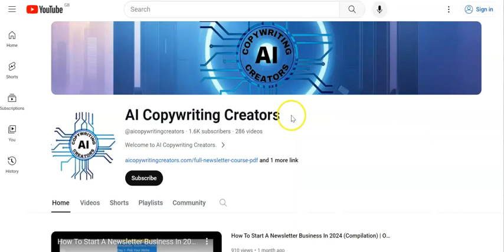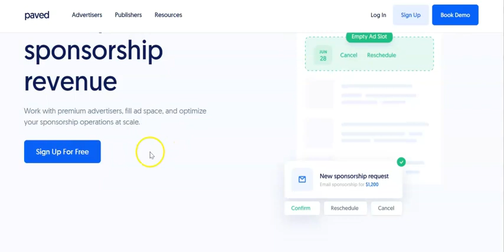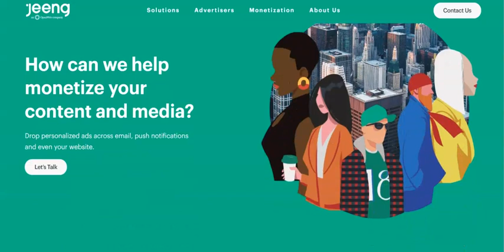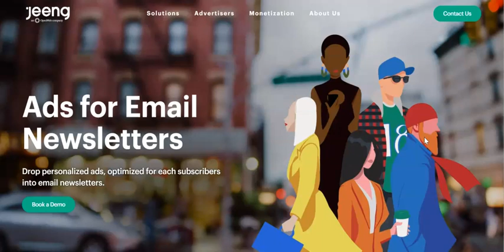Grow A Newsletter Business In 2024 with these Websites [Freebie #10]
We have 12 FREE gifts to give you in December to help you start your newsletter business in 2024.

About Us
Welcome to AI Copywriting Creators.

Here you will find reviews, tutorials, guides and more all on the top AI Copywriting Tools that are currently on the market. We cover some of the big names including Jasper, ClosersCopy, Outranking and Frase.

If you are looking to invest in AI Copywriting Software and you are not sure where to invest your money this channel is for you.